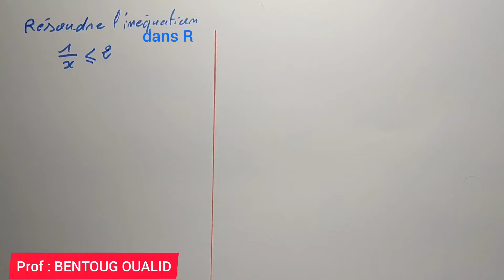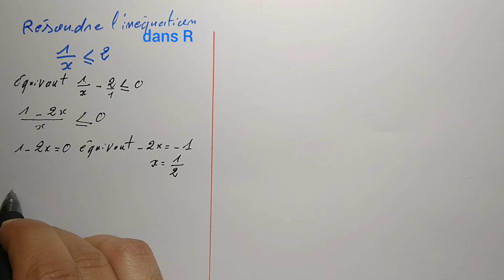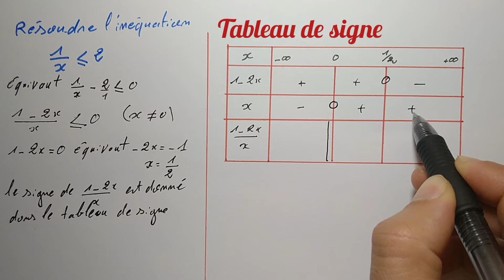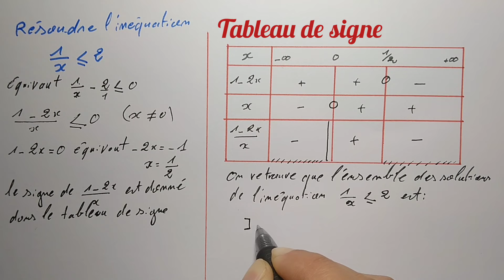résoudre dans R l'inéquation | tronc commun